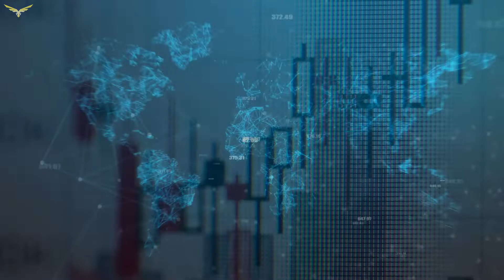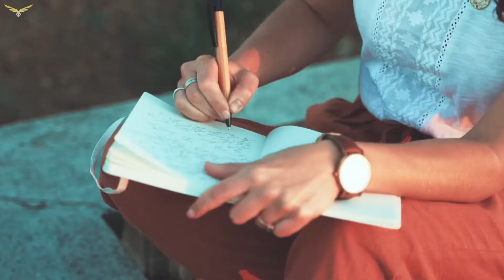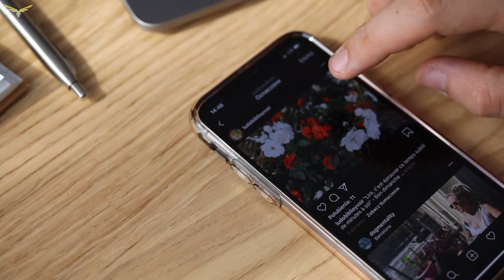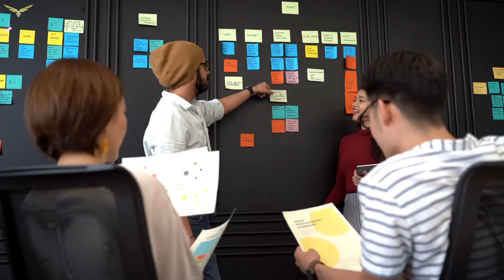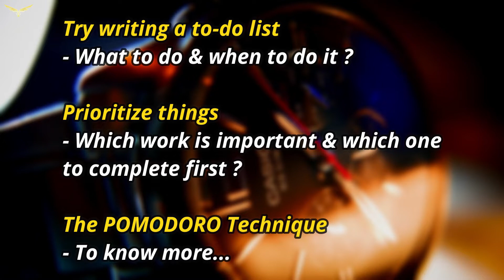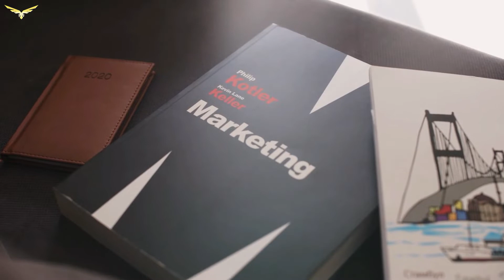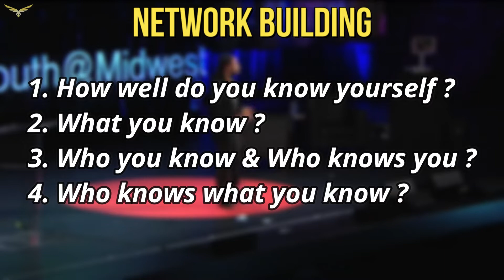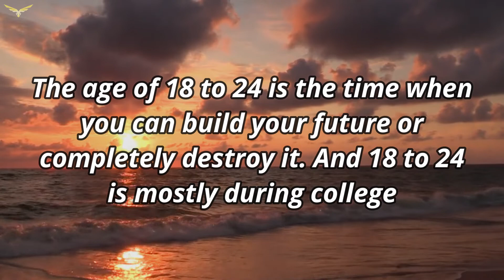Graduation👨‍🎓👩‍🎓 - Things to learn before graduating college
Today's video is about the things that you should learn before graduating college.
College life is one of the best phases of everyone's life. And being a student is always amazing, no matter where. Because this is the time where we will identity who we are, what we want and what is our purpose. By that way, to make all these things easier, here are the things that every student should learn before graduation. 👨‍🎓👩‍🎓

The world is becoming more and more advanced and we have to be able to cope up with it. Students should learn a lot of things to keep them updated and efficient. 🌍

This video will help you get an idea on what are the things that a student should master themselves in.
Make sure you don't skip this video and watch it till the end to make the most out of it. Hope you would enjoy !! ❣